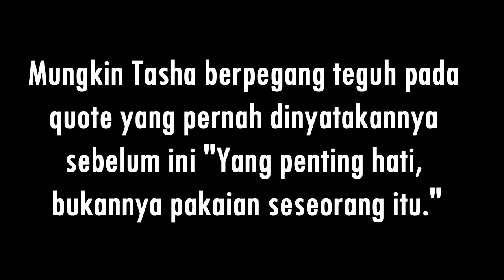Tasha Shilla Seksi Melampau?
Source : Rotikaya